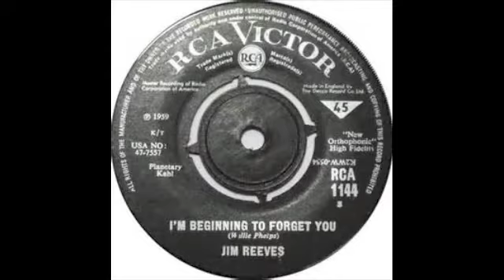I'm Beginning To Forget You - (Jim Reeves cover) - Jagdish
I could do this Jim Reeves cover thanks to a dear and wonderful YT friend Joe Robinson who in fact is my inspiration for covering Gentleman Jim since he sings Jim's songs so beautifully! When I mentioned my inability to locate this backing track, he promptly arranged for it and sent it across. Thank you Joe !
The nature pics shown were taken at Yosemite National Park and along the California coast...
'I'm Beginning To Forget You' peaked at #17 on the US Country Chart in 1959.